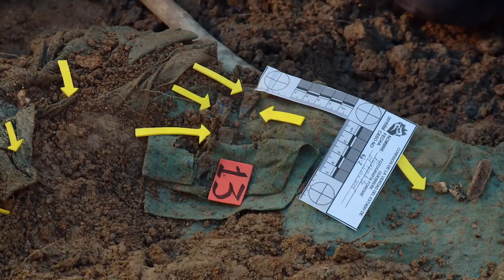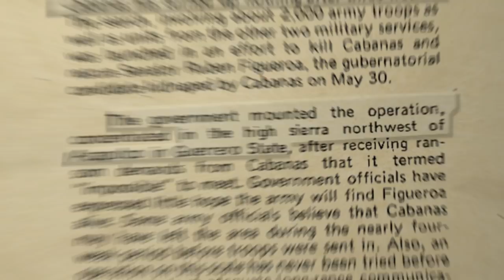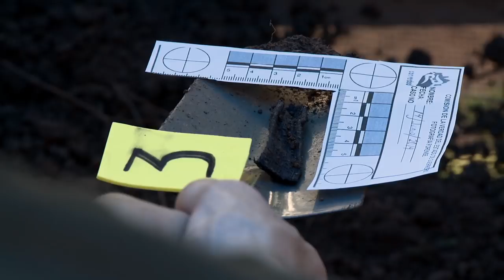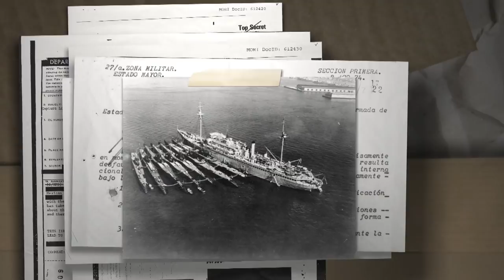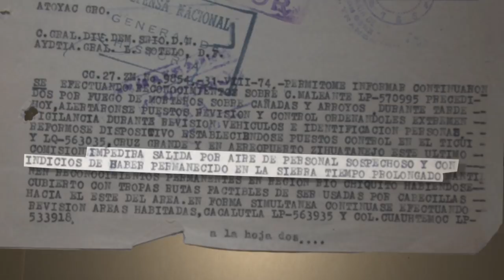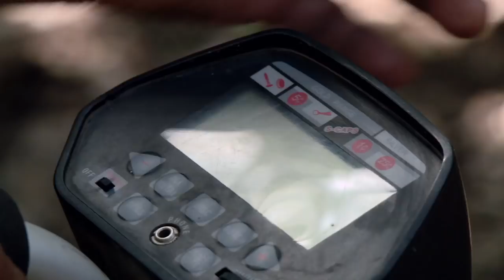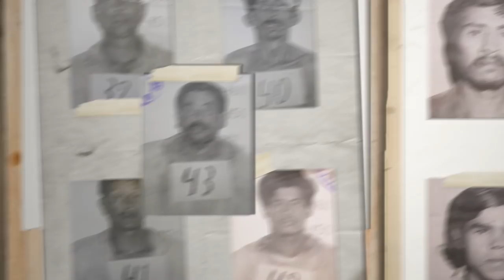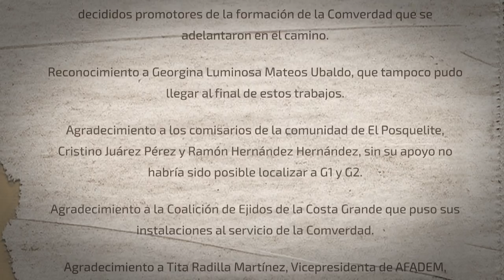Guerrero: Memoria y verdad (en Español con subtítulos en Inglés)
Ante las salidas autoritarias a las demandas sociales y la cadena de grandes masacres perpetradas por el gobierno del Estado de Guerrero, surgieron grupos armados encabezados por los profesores Genaro Vázquez y Lucio Cabañas Barrientos, entre otros. Para combatirlos, el Estado Mexicano ordenó a sus fuerzas militares, paramilitares y policiacas localizar y exterminar a los grupos armados así como realizar operaciones para controlar a la población. Estas medidas trajeron como consecuencia la desaparición forzada de personas, de forma transitoria y definitiva, ejecuciones sumarias, violaciones, y muchos presos y exiliados, durante este suceso conocido como guerra sucia.

Este documental lleva a la pantalla la investigación que sobre la guerra sucia llevó a cabo la Comisión de la Verdad del Estado de Guerrero al recoger el testimonio de algunos sobrevivientes,, así como la localización y exhumación de los restos de dos rebeldes ejecutados durante esos hechos.

El documental "Guerrero: memoria y verdad", es un trabajo imprescindible para entender la guerra sucia y las graves implicaciones actuales de ese episodio tanto en aquel estado, como en el resto de México.